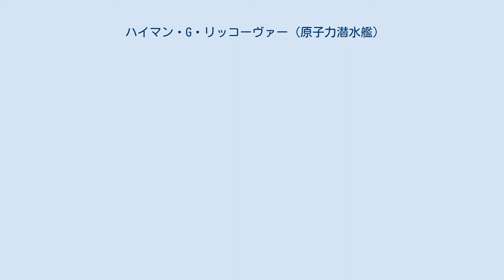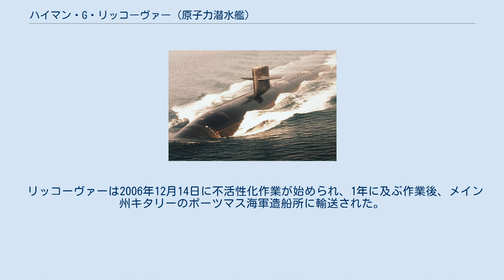ハイマン・G・リッコーヴァー (原子力潜水艦)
ハイマン・G・リッコーヴァー (USS Hyman G. Rickover, SSN-709) は、アメリカ海軍のロサンゼルス級原子力潜水艦の22番艦。
艦名は原子力潜水艦の開発・配備を推進した「原子力海軍の父」ことハイマン・G・リッコーヴァー提督に因む。
本艦はロサンゼルス級の中で唯一都市名が命名されなかった。
 ハイマン・G・リッコーヴァーの建造は1973年12月10日にコネチカット州グロトンのジェネラル・ダイナミクス・エレクトリック・ボート社に発注され、1981年7月24日に起工した。
1983年8月27日にエレノア・アン・ベドノウィッツ・リッコーヴァー（リッコーヴァー提督夫人。彼女のファーストネームの綴りは様々に記述される。リッコーヴァー提督の墓石には Eleonore と刻まれる。）によって命名、進水し、1984年7月21日に艦長フレデリック・スプルイッテンバーグ大佐の指揮下就役した。
就役後、艦内にはロナルド・W・ベルの8行詩「リッコーヴァー提督」が刻まれた記念銘板が飾られた。
 アメリカ海軍では伝統的に、存命中の人物名を命名することは希であったが、最近ではその数が急増している。
 竣工が近づいた1984年1月に最初の兵員配置を完了し、3月10日に最初の原子炉の臨界を達成した。
艦は4月に停泊し、リブアイステーキ、ベークドポテト、軸付きトウモロコシが記念メニューとして乗員に提供された。
乗員は4月23日に艦に乗り組んだ。
 ハイマン・G・リッコーヴァーは1984年4月24日に任務を開始し、最初の海上公試は1984年5月16日に、海軍原子力推進委員会委員長のキナイアード・R・マッキー提督が乗艦の下始められた。
公試はエレクトリック・ボートで建造された688型ロサンゼルス級の内の最短時間で完了した。
マッキー提督は下艦の際、素晴らしい活動を行った乗組員達に対し讃辞を述べた。
 ハイマン・G・リッコーヴァーは7月21日の12:08に、大西洋艦隊潜水艦部隊司令官バーナード・M・コーデアラー中将により正式に就役した。
就役式典はコネチカット州グロトンのニューロンドン海軍潜水艦基地で大雨の中執り行われたが、チャールズ・E・ベネット下院議員の到着が遅れたため一時間遅れで行われた。
 リッコーヴァーは2006年12月14日に不活性化作業が始められ、1年に及ぶ作業後、メイン州キタリーのポーツマス海軍造船所に輸送された。